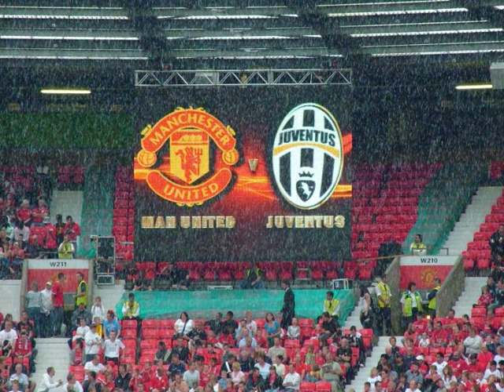Man United Vs Juventus